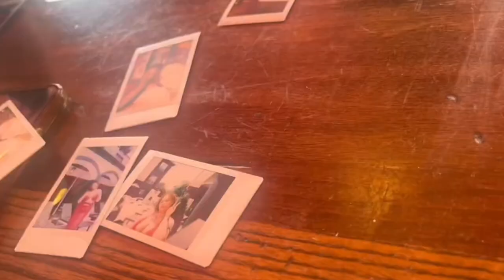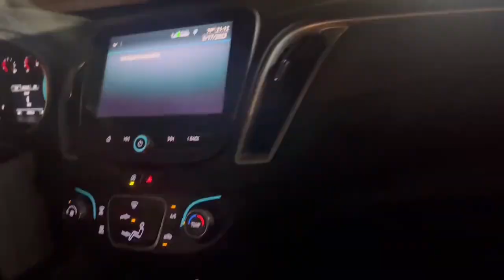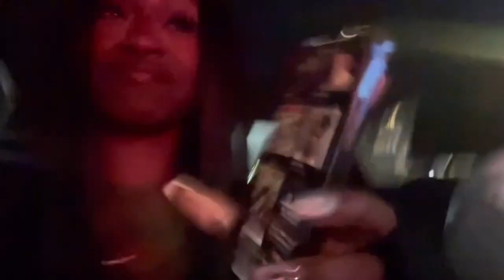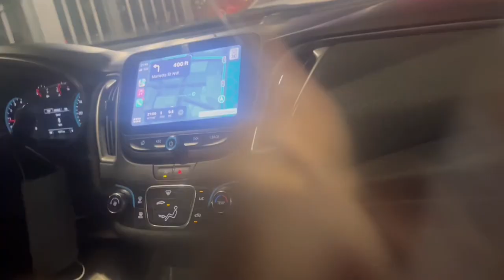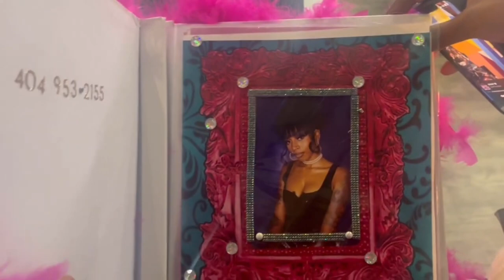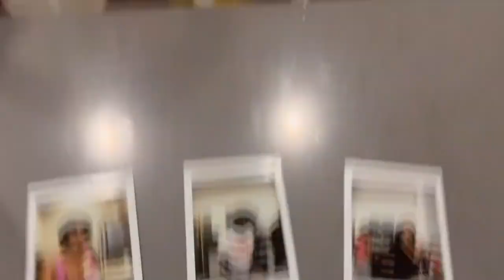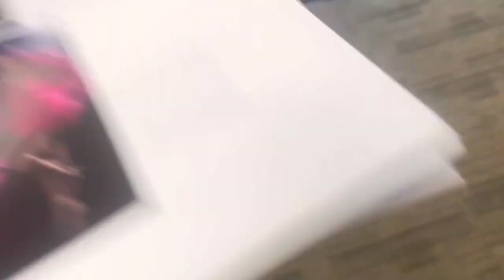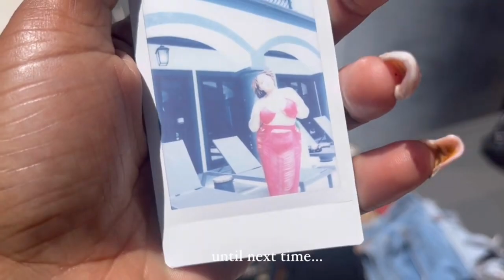rooftop vibes, taco night, Montana’s bday | miss thing tv #4661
first episode of miss thing tv, get to know me and my friendsss!